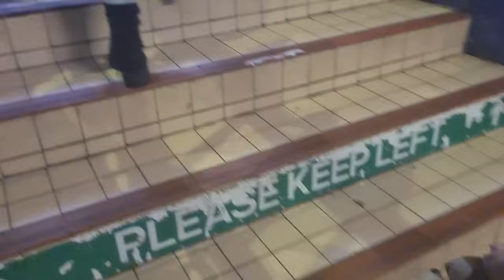MY SISTER CAME TO VISIT + I TOOK HUBBY SHOPPING! || A WEEK IN MY LIFE VLOG!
Support my other YouTube Channel: @TruthandTalesPodcast
About Me
I am a Christian content creator based in the United Kingdom. I am married to the love of my life, Wole. I love to talk about relationships and $3x in marriage. I hope you enjoy your time here.

FAQs
1. What Camera do you film with?
Ans: Canon M50 Mark II

2. What Lighting do you use?
Ans: Daylight

3. What Microphone(s) do you use?

4. What Software do you use to edit?
Ans: Filmora
Transcript